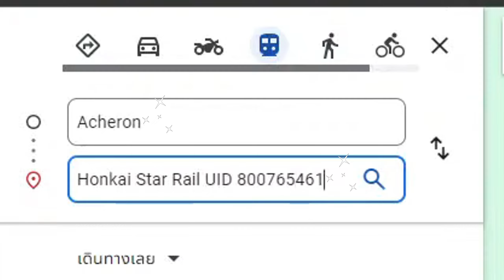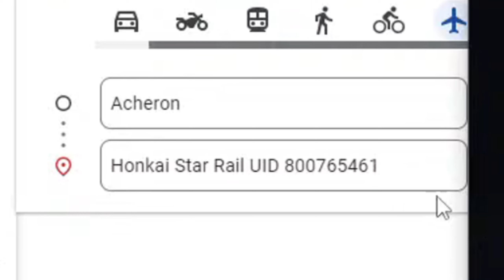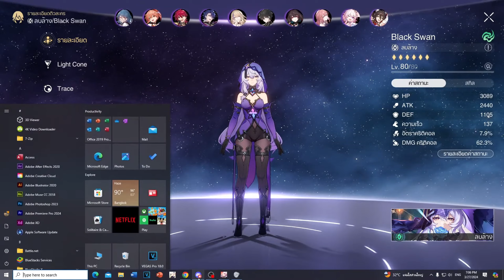ผมใช้ Google Map ช่วยเปิดกาชาหา Acheron | Honkai: Star Rail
คลิปนี้ผมตัดมาจากไลฟ์สดตัวเต็มสุ่มกาชาตามหา Acheron ของวันที่ 27 มีนาคม 2567 แต่เป็นการเปิดกาชาแบบใช้สูตรแปลกๆพิสดารที่ผมคิดว่าไม่น่ามีใครทำ (ใครมันจะลงทุนทำขนาดนี้ฟะ) ซึ่งผลกาชาจะเป็นยังไงวันนี้ผมมาแบ่งวิธีและสูตรกาชาของผมให้ท่านผู้ชมกัน เผื่อใครที่ยังไม่ได้ Acheron อยากได้ที่เสริมดวงผมเสนอวิธีนี้เลย จะเป็นยังไงไปชมกัน

**สูตรทั้งหมดเป็นความเชื่อส่วนบุคคล ไม่มีผลต่อการเพิ่มเรตกาชาจริงๆ โปรดใช้วิจารณญาณในการรับชม